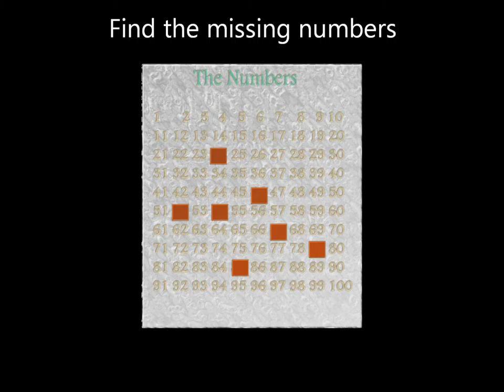practice english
learn the numbers with games